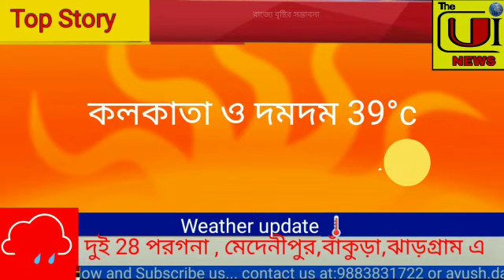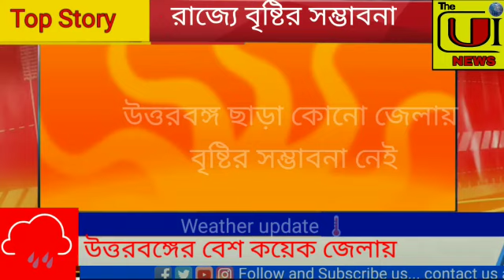ঈদের দিন বৃষ্টির আশঙ্কা??? Fear of rain on Eid?